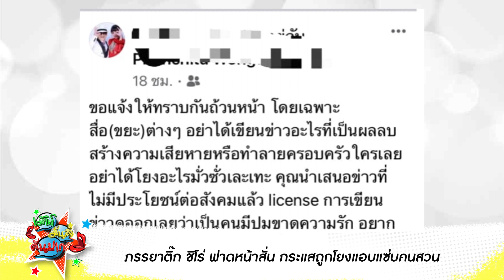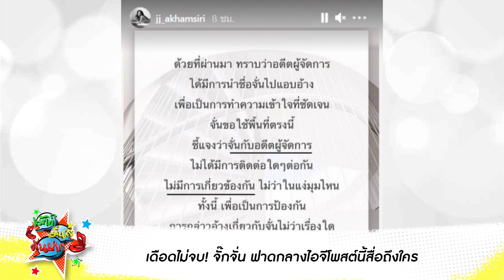เมียติ๊ก ชิโร่ โมโห! เคลียร์ถูกโยงแอบแซ่บกับชาวสวน / จั๊กจั่น ฟาดกลางไอจี ถึงอาบี ต้องหยุดได้แล้ว!